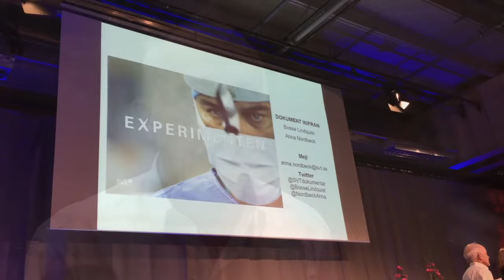Bo Lindquist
Sjukhusläkaren träffade Bo Lindquist, journalisten bakom SVT:s "Experimenten" om kirurgen Paolo Macchiarini.